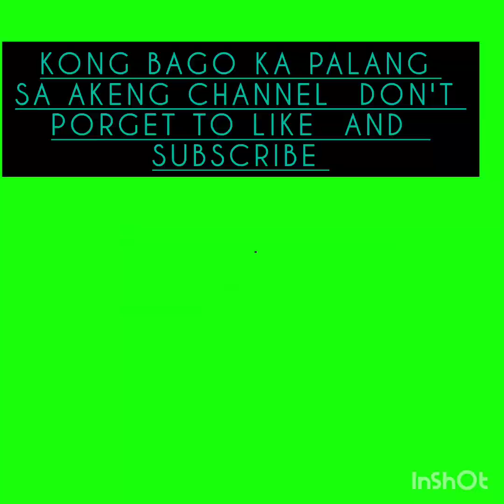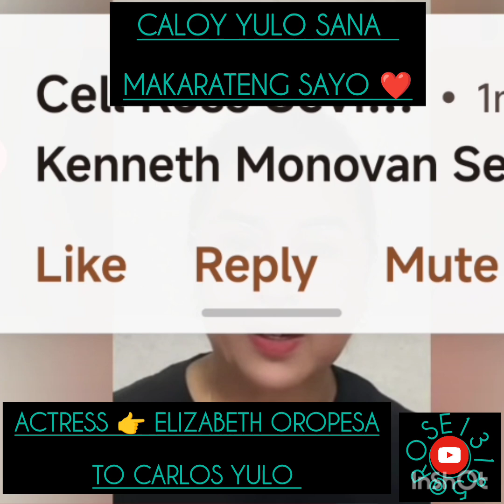its true Elizabeth oropesa to Carlos caloy Yulo ❤️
Dapat nga unity para SA magulang at anak boong familya,Yan kase SE Goldilocks ang dumag dag kaya ang spot nag lagablab.dapat benohosan neya Ng tubig ang pang gatong na nag umpisa na umapoy.para hende mag lagablab,pero genatongan neya para lomake ang apoy.kaya deserve nenyo na marame nang hende magka gusto SA Inyo.babagsak kayong dalawa Kong hende nenyo ayusen pagdala ang Pera. NASA kamay neyo na.behera ang swerte na dumateng SA buhay.